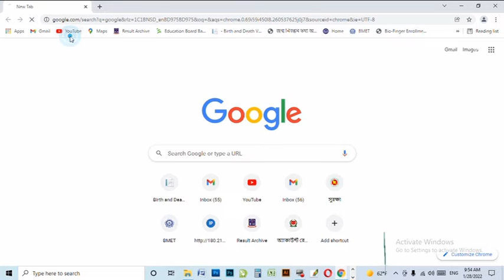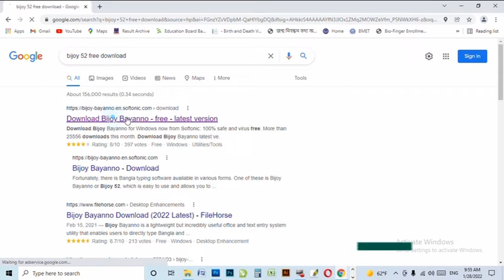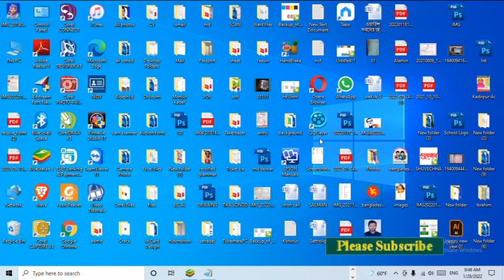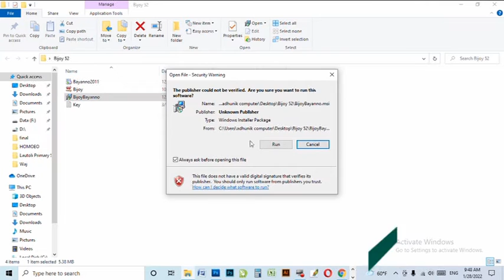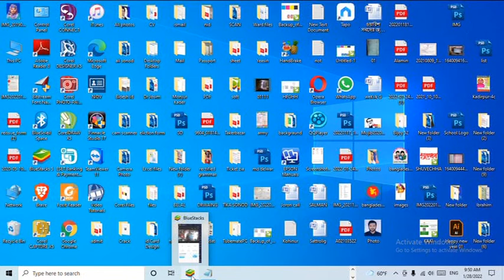HOW TO DOWNLOAD BIJOY 52 SOFT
hello, viewers today sowing you on my channel "any tutorials bd " bijoy bayanno software download. I think helpful this video.